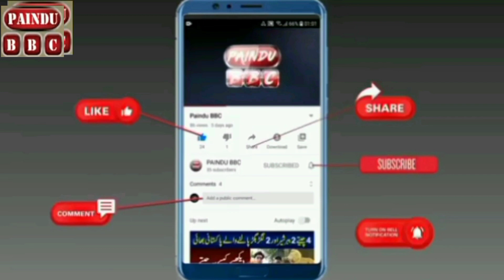Pashto New Film Making Video film star Arbaaz Khan new video 2022